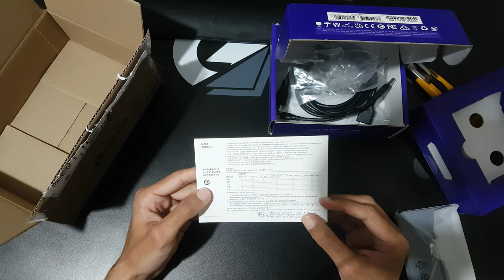Enfim uma placa de captura! Gameplay e lives direto de consoles antigos e modernos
Unboxing em 4K da NZXT Signal HD60, minha primeira placa de captura, uma placa com ótimo custo benefício que comprei usada ainda mais barato. Finalmente chegou a hora de dar um upgrade no canal.